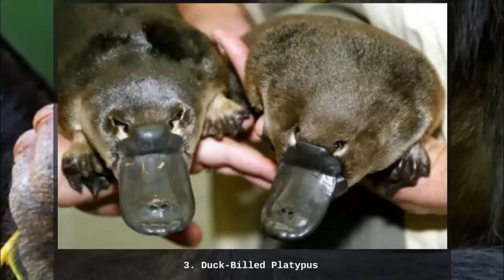Top 10 Cute, But Deadly Animals — TopTenzNet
Top 10 Cute, But Deadly Animals

Other TopTenz Videos:

Top 10 Reasons the Universe is God’s Video Game

There is reason animals are called animals, and that is because they are wild. They are hard wired for survival, and if the heavens made them one of the most adorable, docile looking creatures on earth, that has absolutely nothing to do with this drive. Most animals will do whatever is necessary to remain free, procreate, protect their young, keep their territory, and eat a belly full of something scrumptious.  Let’s look at a few of the least commonly recognized deadly animals on the planet, which also just happen to be among the most cute, beautiful, and graceful.

Coming up:

10. Stingray
9. Swan
8. Siberian Chipmunks
7. Elephant
6. Hippopotamus
5. Bottlenose Dolphin
4. Chimpanzee
3. Duck-Billed Platypus
2. Polar Bear
1. Slow Loris